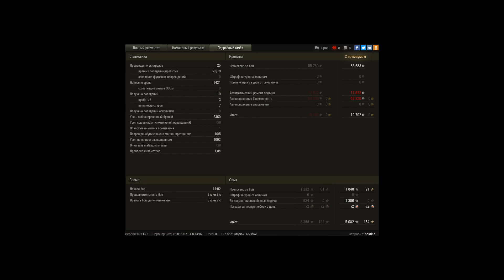T57 Heavy Tank, Аэродром, Стандартный бой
Игрок: hosti1e [CH3CK]